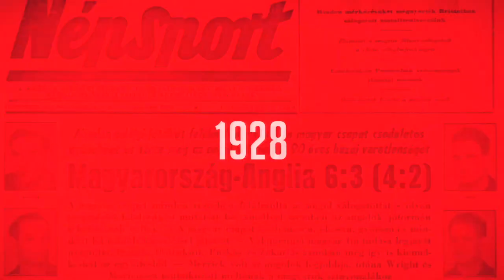Németh Krisztián: Vártam a hazatérést, köszönöm, hogy így fogadtak a szurkolók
Az NB II 1. fordulójának záró mérkőzésén az MTK a Szegedet fogadta hazai pályán. Az első félidőben Temesvári fejesével a Szeged került előnybe, ám a második félidőben Futács duplájával fordított az MTK, és 2–1-re megnyerte a meccset. A találkozó után a fővárosiak csapatkapitányával, a 11 év után visszatérő Németh Krisztiánnal beszélgetett az NSO Tv stábja.